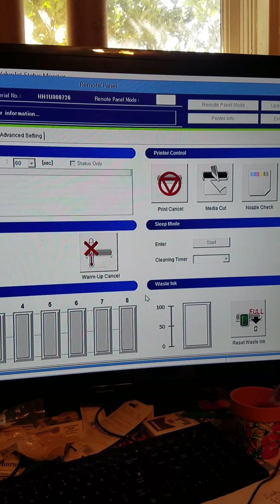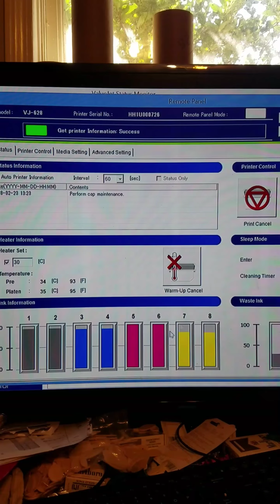Jetbest bulk ink mutoh VJ628